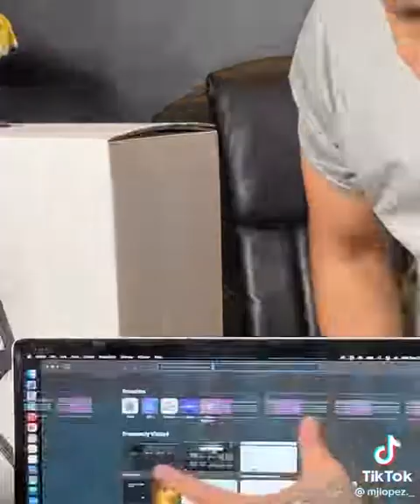"You need Humility to success"- Motivational Video from Mj Lopez